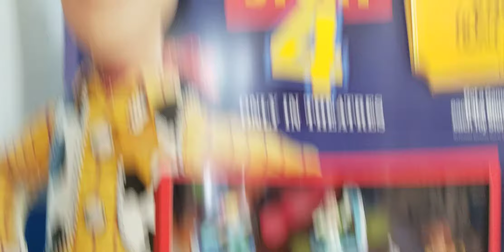HskyArt Toy Story 4 McDonald Kids Meal Toy Display | Disney Pixar 2019 HSKY